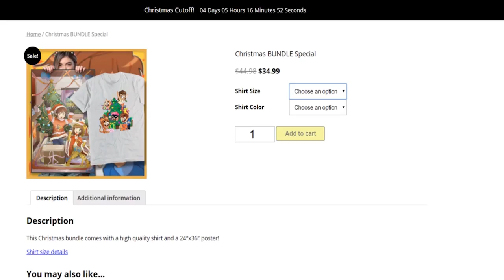Minecraft Daycare - CLONING RYAN!?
Minecraft Daycare - TINA KIDNAPS PETER!?

📘Ryguyrocky book ➽

Join the fan Server!

Snapchat ➽ ItsGoldysnap